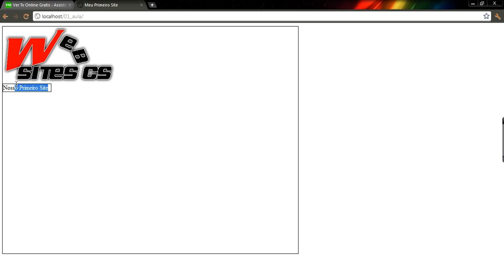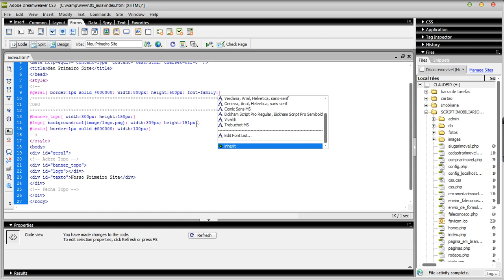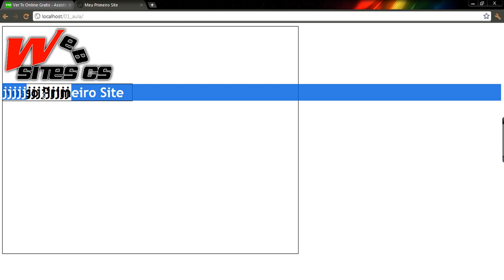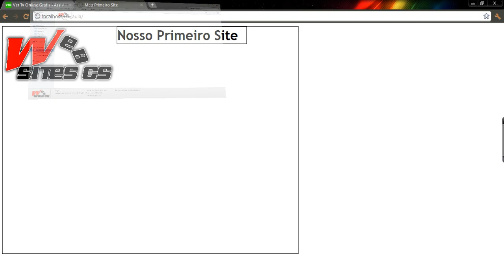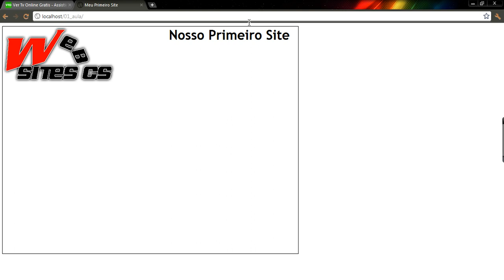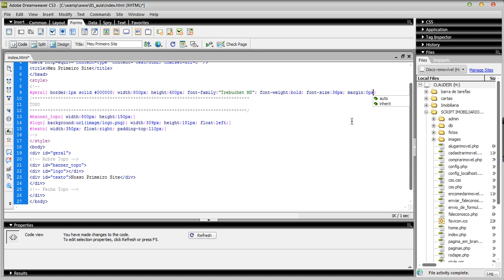Como Criar Um site Gratis! - Web Sites CS - 2° aula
Crie seu próprio site sem a necessidade de contratar um Web Master.
Nosso Site:
http://

criar site de jogos gratis
criar site hospedagem gratis
construtor site gratis
como criar sites
sites de divulgação gratis
criar um site gratuito
construtor de site
divulgar site
fazer sites
sites de classificados gratis
montar site
criando site
meu site gratis
otimização de sites
como criar seu site gratis
divulgar site no google gratis
sites de imagens gratis
seu site gratis
sites de buscas gratis
desenvolvimento web
como fazer um blog
site pronto
quero fazer um site
como se faz um site
sites de montagens de fotos gratis
quero criar um site
como fazer sites
como construir um site
quero fazer um site gratis agora
modelo de site
crie seu proprio site gratis
site pessoal
site flash
criar sites gratuitos
templates sites
criando um site
como ter um site gratis
layout site
desenvolvimento de websites
criador de sites
site de relacionamento gratis no brasil
site prontos gratis
criar website gratis
site de divulgação gratis
site empregos gratis
mandar mensagem para celular gratis
onde hospedar site gratis
como fazer um site gratuito
site de montagens de fotos gratis
construtor de sites gratuito
construir sites gratis
site de blogs gratis
templates para site gratis
sites de casamento gratis
site de classificados gratis
desenvolvimento sites
site totalmente gratis
meu site
criação de sites gratis
montar um site
onde criar um site gratis
redirecionamento de sites gratis
sites bonitos
criar website
criar site em flash gratis
criar um site de graça
layout de sites gratis
criar meu site
criar site em flash
site facil
anunciar meu site gratis
templates gratis para sites
site php gratis
criação site gratis
desenvolvimento site
sites hospedagem gratis
bloqueador de sites gratis
construir site
cadastro em sites de busca gratis
otimização de sites gratis
criar site de gratis
fazer site de graça
site flash gratis
registro de dominio
criação de site gratis
quanto custa um site
websites gratis
site de livros gratis
anunciar sites gratis
template site
site anuncios gratis
sites em joomla
cria site
modelo de sites gratis
criando sites
layout site gratis
sites para baixar livros gratis
como criar meu site gratis
sites gratis google